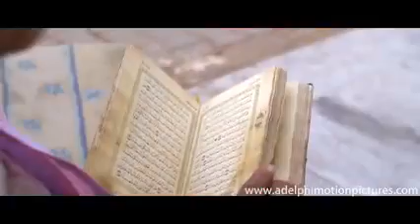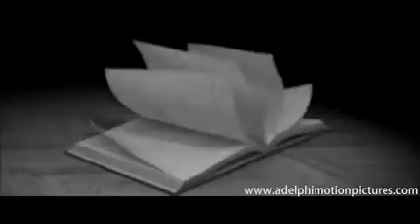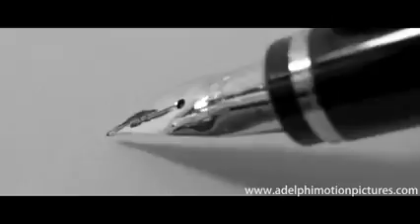वाह! मेरे भारत 🇮🇳🇮🇳 I LOVE MY INDIA 🇮🇳🇮🇳